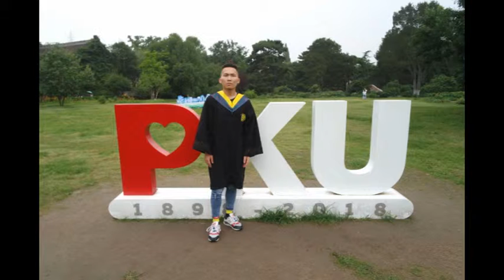Jincheng Zhang - Metre (Instrumental Version) (Background) (Official Audio)